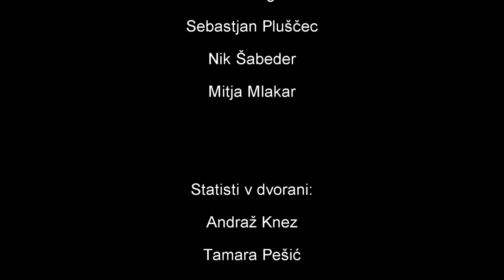Film Smoothie - Glasser (2012)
Glasser, igrani, 2012

Igrani film »Glasser« skozi dve partiji šaha na zanimiv način prikaže različna svetova dojemanja. Na eni strani prikazuje profesionalce na turnirju, ki so živčni in napeti, na drugi strani pa sproščene šahiste, ki igrajo šah v čajnici. Kdo je boljši? In kdo se bolj zabava?

Igrajo: Lara Larisa Pohorec, Nej Lešnik, Sebastjan Krajnc, Miha Likar
Avtorji: Sebastjan Krajnc, Miha Likar, Žan Mlakar, Nej Lešnik

Mentorji: Mitja Mlakar, Mojca Pernat, Miha Šubic

Festivali:
- Mladinski filmski festival Videomanija, 2013, Slovenija
- Internacionalni študentski FilmFest, 2012, Slovenija

Film je nastal na filmski delavnici v okviru projekta Mladibor.